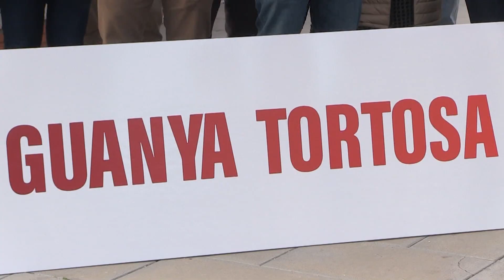Movem Tortosa i el PSC es presenten junts a les municipals per ‘aconseguir el canvi’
Movem Tortosa i el PSC concorreran junts a les municipals del 28 de maig. El candidat de Movem, Jordi Jordan, i el candidat socialista, Víctor Grau, han explicat que la voluntat d’aquesta unió és assolir un canvi de govern a la ciutat, governada per Junts per Tortosa en els últims 16 anys.

Jordan encapçalarà la candidatura i la resta de la llista serà proporcional a la representació que tenen actualment les dos formacions a l’Ajuntament. Tot i que encara no es coneixen més detalls de la llista i del programa electoral, els dos partits han avançat que els vots sumaran per al PSC en l’àmbit del Consell Comarcal del Baix Ebre. Pel que fa a una possible la suma d’altres formacions polítiques, Jordan els ha animat a apostar per aquest govern progressista.

Tant Jordan com Grau han destacat la bona entesa de les dos formacions.

L’acord s’ha tancat en clau local i els dos partits faran el seu camí en la resta de municipis de les Terres de l’Ebre.